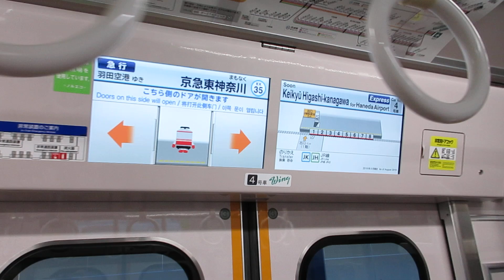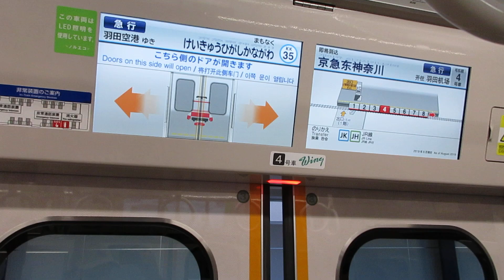【東洋IGBT+東洋SiC】京急本線急行羽田空港行き京急新1000形1433編成(一部リニューアル・機器更新車)+1890番台1893編成(ブルーリボン賞受賞記念号)8両走行音 横浜→京急東神奈川